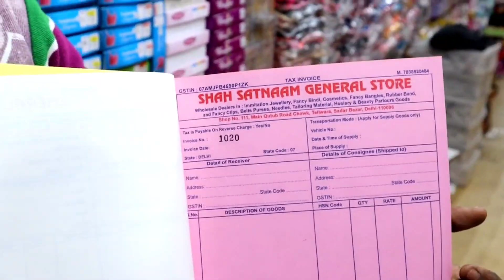Branded Cosmetics Wholesale Sadar Bazar Delhi | Cheapest Original Cosmetics 🔥New Business Ideas 2022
Company Details :-

Shah Satnam General Store

Address :- 111 Main Qutub Road Chowk, Teliwara Sadar Bazar Delhi - 110006

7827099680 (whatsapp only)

Dulhan sringar cosmetics in sadar bazaar
Dulhan sringar sadar bazaar
Branded cosmetic
Cosmetics list
Kosmetics list
Diamond bindi sadar bazaar
Fancy bindi sadar bazaar
Ads cosmetics delhi
Huda beauty  delhi
Top ten cosmetics shop in sadar bazaar
Lakme distributors in delhi
Delhi market
cosmetic jewellery wholesale market sadar bazar jewellery shop delhi
cosmetic market cosmetic wholesale market wax wholesale market
cosmetic saman list
Cheapest Cosmetics market in delhi
Cheapest Cosmetic market in sadar bazar Cosmetics market in sadar bazar
Cosmetics market sadar bazar delhi
delhi Cosmetics market
Cheapest Cosmetic market in sadar bazar wholesale cosmetics suppliers
Herbal Cosmetics in Delhi
makeup bulk wholesale
cosmetic wholesale sadar bazar
cosmetics wholesaler in delhi
mac wholesale
cosmetics suppliers
cheap mac lipstick wholesale